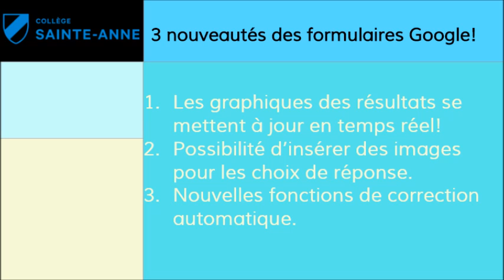Facebook CSA : Google formulaire, 3 nouvelles fonctionnalités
notre procédurier pour les formulaires Google.
- VIdéo tournée en direct avec Screencast-o-matic.com, montage et narration dans Windows Movie Maker.